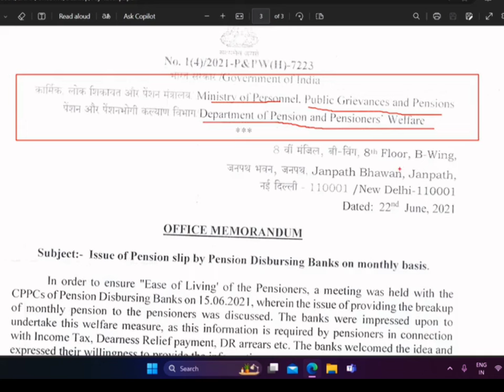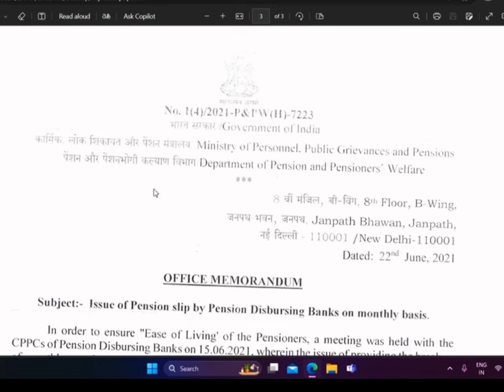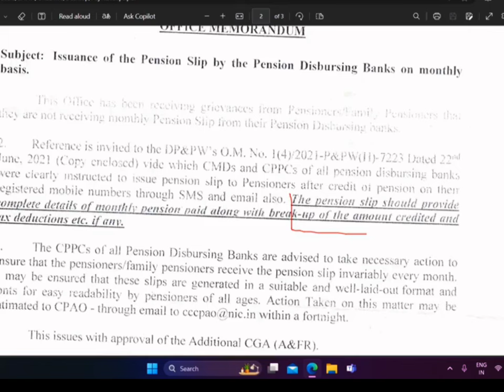How to get Pay Slip for Pensioners | Telugu Finance TV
In these video, You will learn :-
Govt Orders for Pensioner Pay Slip 2024

🏅 JOWOS, The Zone of Momos ®